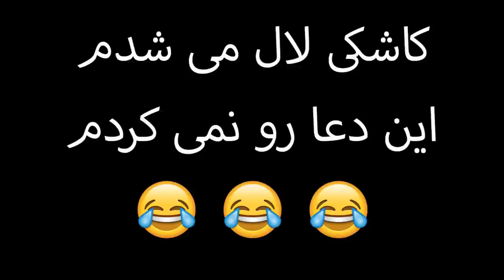تاس بازی با مجازات حال بهم زن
😘❤️ لایک،کامنت،و سابسکرایب یادتون نره
مولا علی